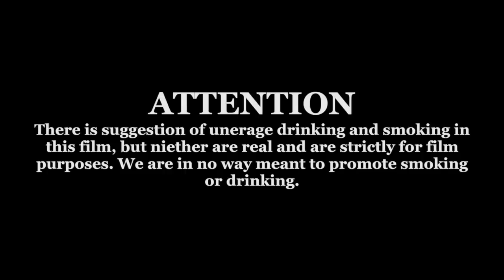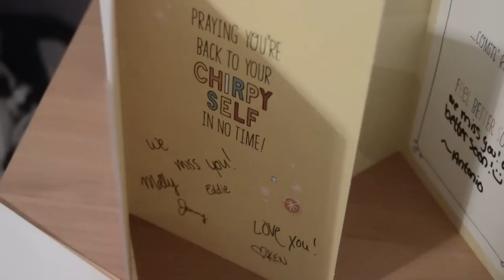Trigger Warning | Short Film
This is my very first short film and entry for the 9th Annual Teen Film Fest! I hope you enjoyed this video!

I know it's not great, and it kind of sucks, but I think I'm happy with it being my first film :)

Jenn Dolas
Michael Dougherty
Ishan Patel
Molly Twohig: @rtbvc on twitter

thank you to the Dougherty's for letting me use their house as a set!

also a thanks to Nick Koutris, Molly Twohig and Michael Dougherty for helping me review the film!